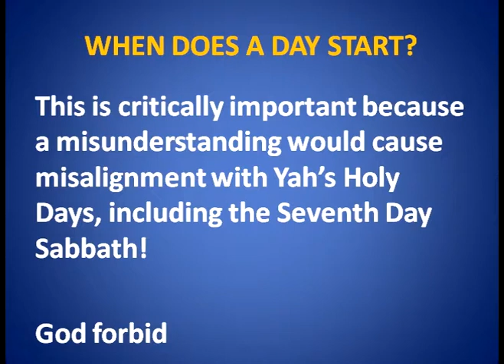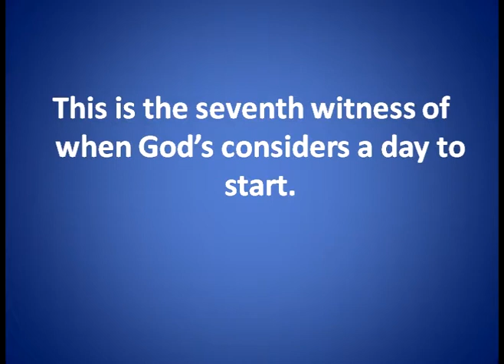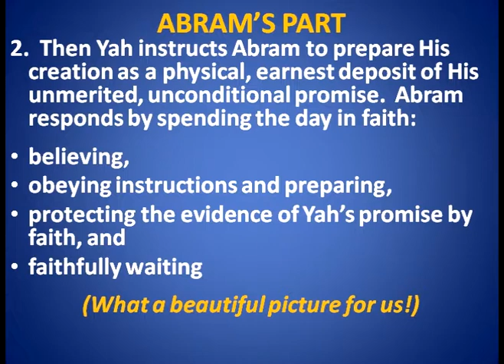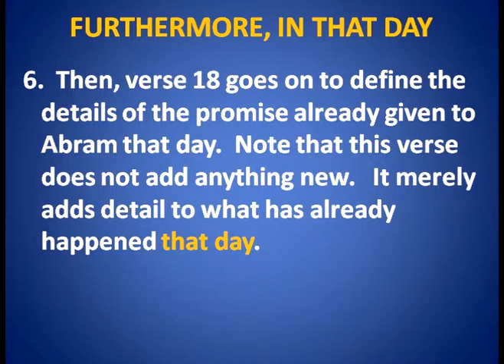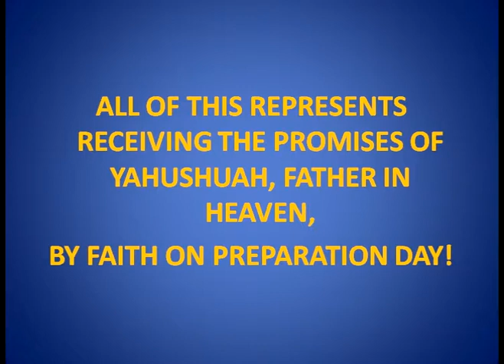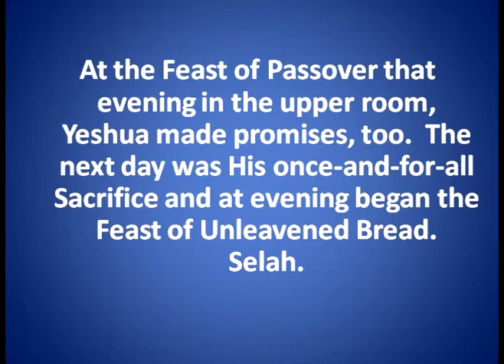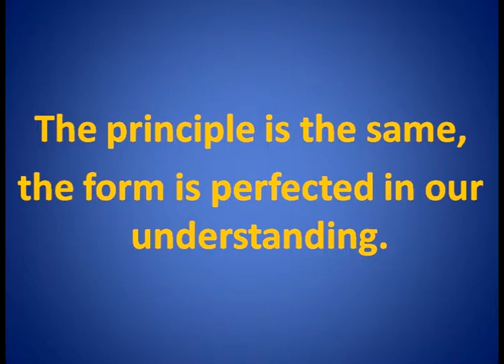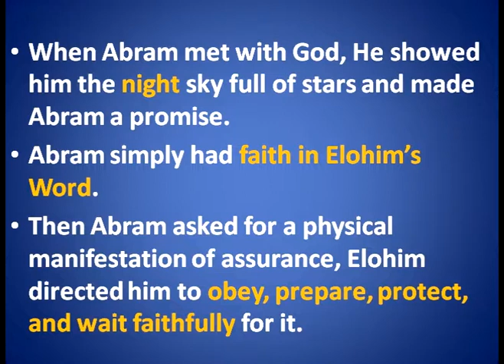day abram covenant circumcision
When does the day begin, Abram Covenant, Circumcision
for music see TheMusicStoreHouse.com
myfeastsorfamine